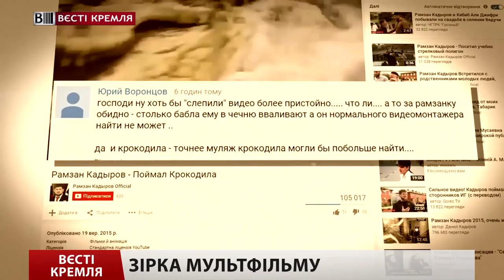Кадиров голими руками спіймав крокодила